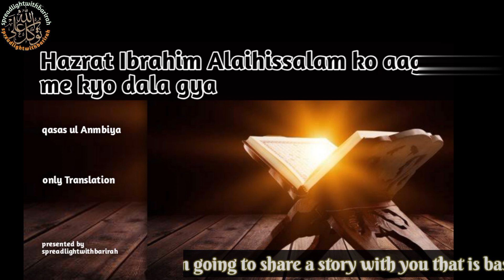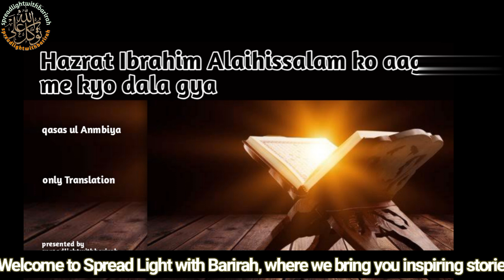Hazrat Ibrahim as Ko Aag Main Dalne Ka Waqia The story of Abraham thrown into the fire ! urdu !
Anger was burning in their hearts. They decided to

throw Abraham into the biggest fire they could build. All the citizens were ordered to gather wood as a service to their gods. Ignorant, sick women vowed that if they were cured they would donate so much wood to burn Abraham. For several days they collected fuel. They dug a deep pit, filled it with firewood and ignited it. They brought a catapult with which to cast Abraham into the fire. Abraham was put on the catapult, his hands and feet were tied. The fire was ready with its flame reaching the sky. The people stood away from the pit because of the great heat. Then the chief priest gave his order to cast Abraham into the fire.

The angel Gabriel came near Abraham's head and asked him: "O Abraham do you wish for anything?" Abraham replied: "Nothing from you."The catapult was shot and Abraham was cast into the fire. But his descent into the blaze was as descent on etone in a cool narrian. The flamee word etill thara hut
they did not burn for Allah the Almighty had issued His

command:

"O fire! Be you coolness and safety for Abraham." (Ch 21:69 Quran)

The fire submitted to the will of Allah, becoming cool and safe for Abraham. It only burned his bonds, and he sat in the midst of the fire as if he were sitting in a garden. He glorified and praised Allah the Almighty. with a heart that contained only his love for Allah. There was not any vacant space therein for fear, awe, or worry. It was filled with love only.

Fear and awe were dead, and the fire was turned into coolness, making the air pleasant. Those who love Allah as Abraham do did not fear.